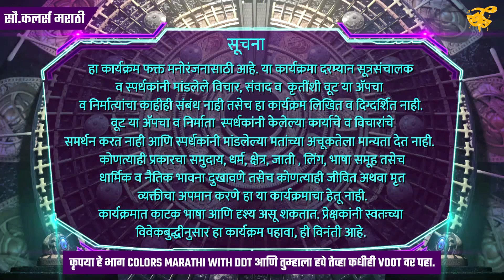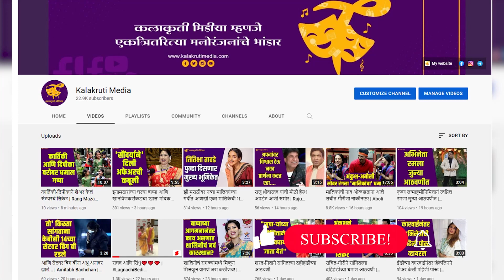प्रसाद तिला हे अजिबात सांगायचं नाही | bigg boss marathi s4 | Prasad Jawade | Kiran Mane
बिग बॉस' मराठी सिझन ४ सध्या चांगलाच गाजताना दिसतोय. घरात सदस्यांची मजा मस्ती, भांडणं, प्रॅंक्स या गोष्टी सतत सुरू असतात. पण अनेकदा स्पर्धक भावूकही होतात.
पाहूया सध्या घरात काय धमाल, मस्ती सुरू आहे...